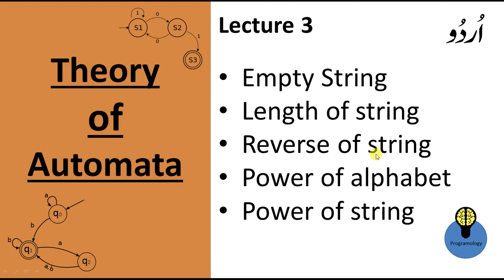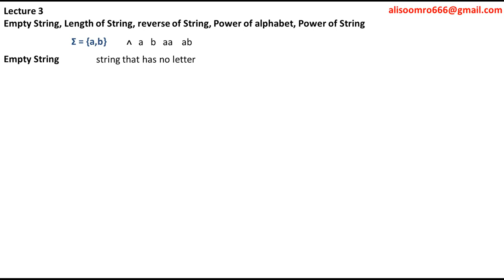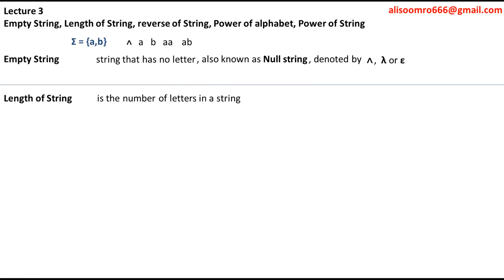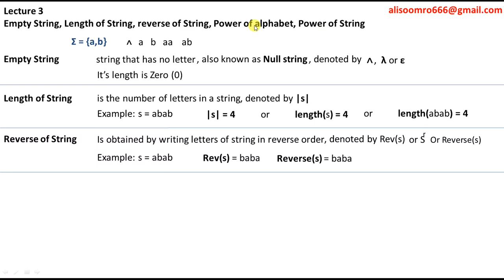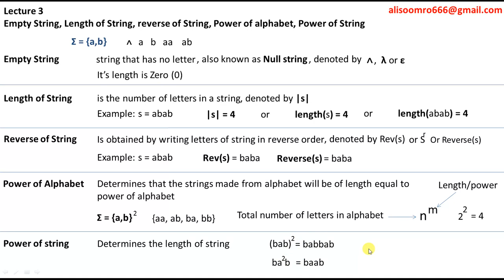Lecture 3: empty string, length of string, reverse , power of alphabet and string in automata urdu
empty string, length of string, reverse of string, power of alphabet, power of string in theory of automata in urdu hindi
empty string in automata in urdu ,
length of string in automata in urdu ,
reverse of string in automata in urdu ,
power of string in automata in urdu ,
power of alphabet in automata in urdu ,
how to find the length of string in automata in urdu ,
power of alphabet in automata in hindi ,
how to find the power of alphabet ,
string in automata theory
automata theory computer science
automata theory pdf
automata theory examples
power of alphabet in automata
Alphabets and Strings in theory of automata
automata theory
theory of automata lectures in hindi ,
reverse of language  in urdu,
theory of automata lectures in urdu
reverse of a language in automata in urdu ,
reverse of a language in automata in hindi ,
automata reverse language in urdu ,
automata reverse language in hindi ,
define power of an alphabet in automata in urdu ,
define power of an alphabet in automata in hindi ,
finite automata
automata theory examples
language in automata
what is automata
automata theory lecture notes
define power of an alphabet in automata
automata theory examples in urdu hindi ,
theory of automata virtual university lectures ,
there are not automata lectures by ravindrababu , they are by ali hassan soomro ,
there are not theory of automata malik shahzaib, they are by ali hassan soomro ,
computer theory in hindi ,
automata theory lecture in urdu ,
automata lectures for gate ,
theory of computer science in hindi ,
theory of computer science in urdu ,